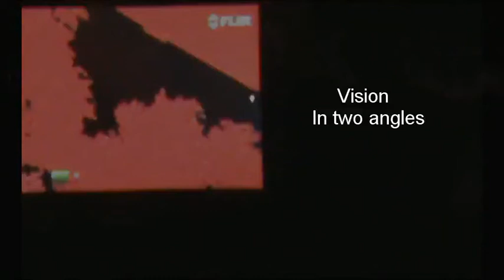Felipe Leal / Night Training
Training / Intervention night and day / Thermal